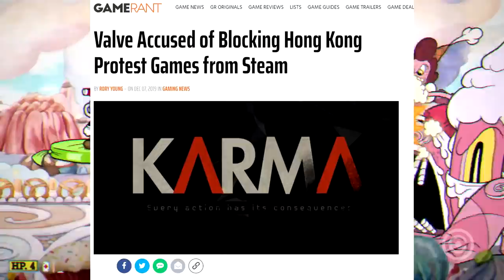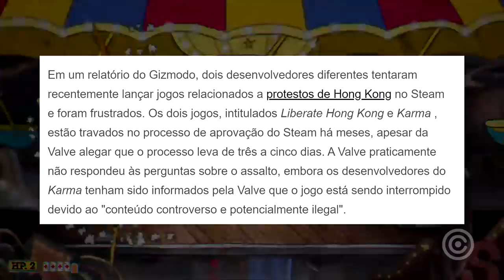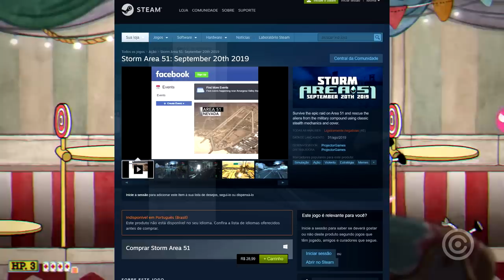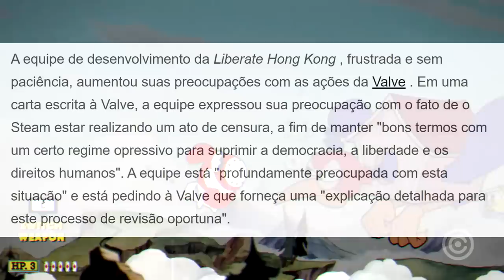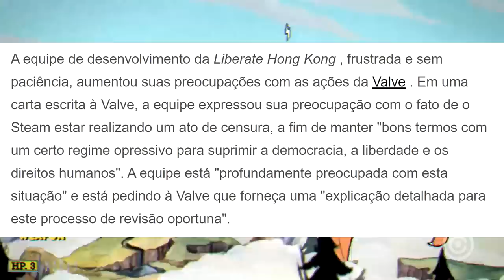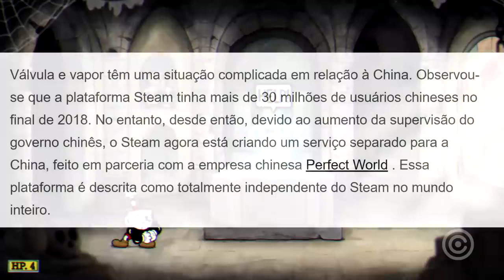Steam foi COVARDE e está CENSURANDO jogos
Entenda porque a Steam está bloqueando jogos com temática de Hong Kong e seus protestos.

Gameplay de Fundo: Cuphead